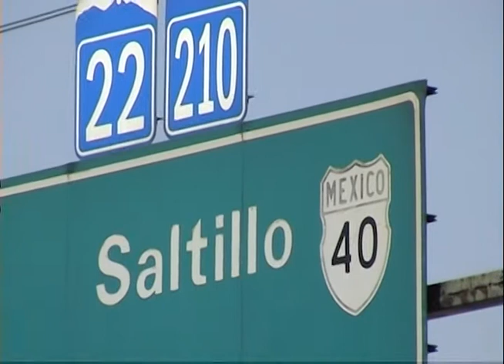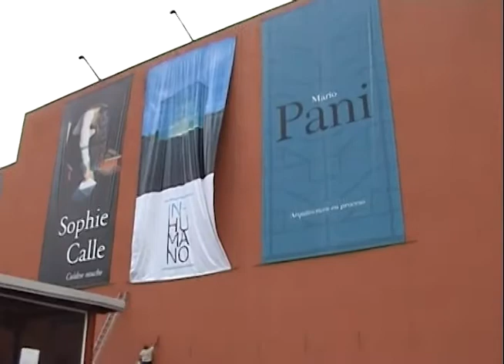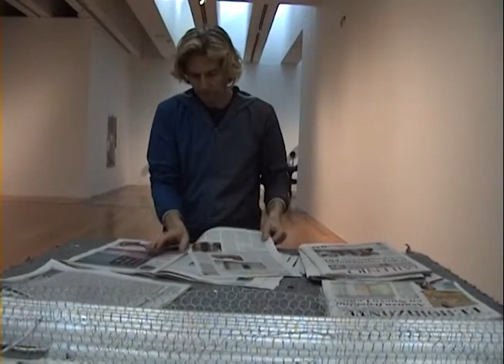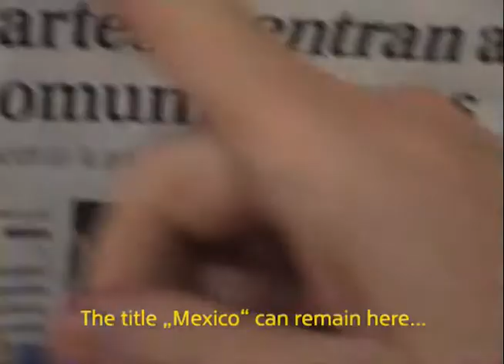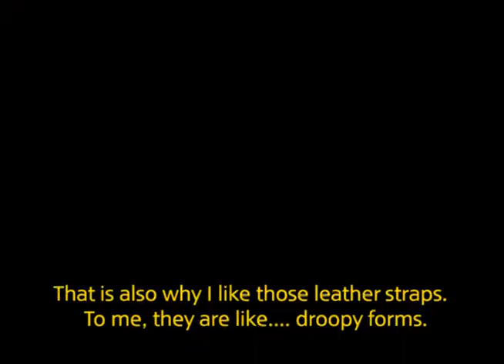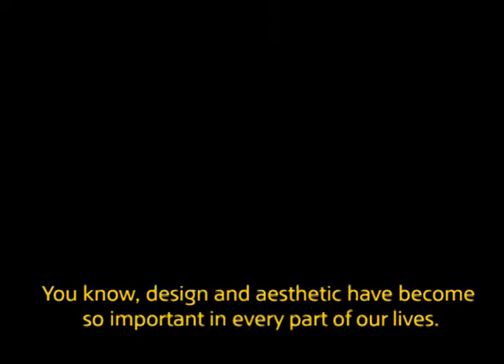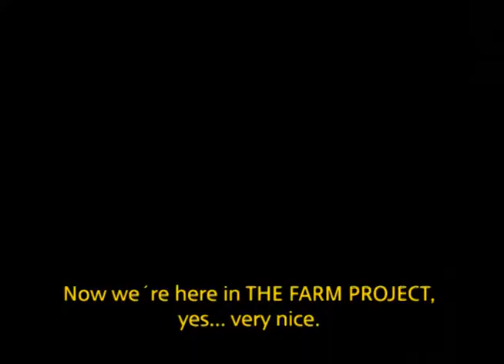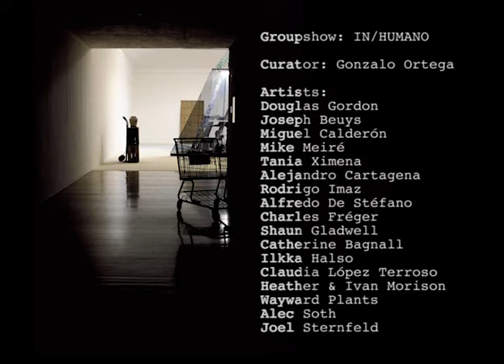TRACING MIKE MEIRÉ A FILM BY BPJ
MAKING OFF -

THE FARM PROJECT (VERTICAL VERSION)
Site specific installation

IN/HUMANO (IN/HUMAN)
Group exhibition

MUSEO DE ARTE CONTEMPORÁNEO
DE MONTERREY, MEXICO

ARTISTS
Heather & Ivan MORISON
Catherine BAGNALL
Charles FRÉGER
Miguel CALDERÓN
Mike MEIRÉ
Rodrigo IMAZ
Joseph BEUYS
Claudia López TERROSO
Douglas GORDON
Shaun GLADWELL
Alejandro CARTAGENA
Alec SOTH
Alfredo de STEFANO
Tania Ximena RUIZ
Ilkka HALSO
Joel STERNFELD
and Wayward PLANTS